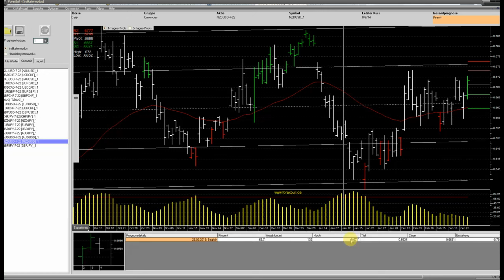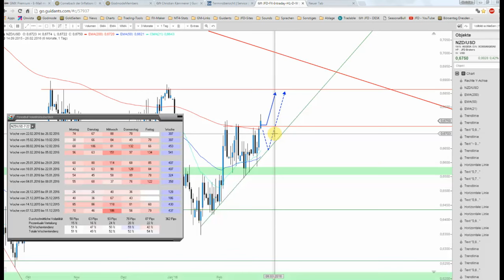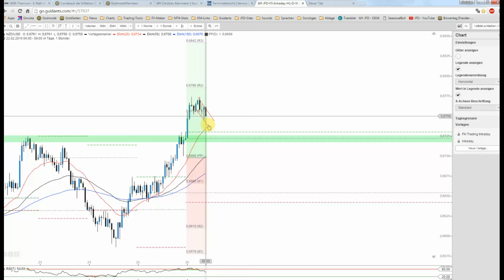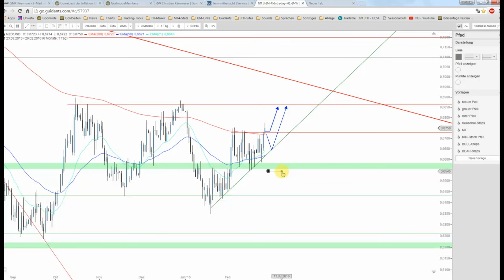JFD Devisenradar: NZD/USD mit neuem Bewegungshoch Richtung Widerstand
Der Kiwi zeigt sich heute und insbesondere seit Mittwoch in bullischer Verfassung. Mit der bisherigen Performance gelingt der Ausbruch über den Widerstand bei 0,6730 USD und verspricht weiteres Potenzial.